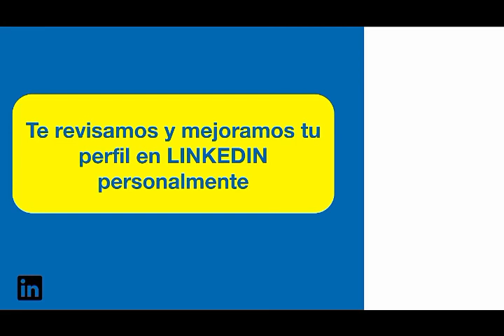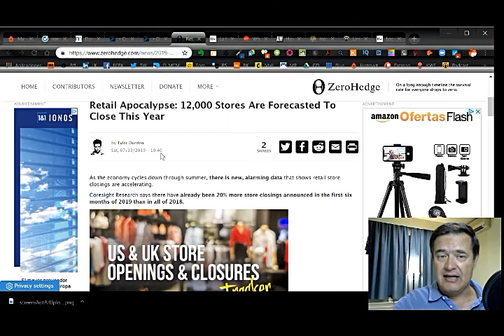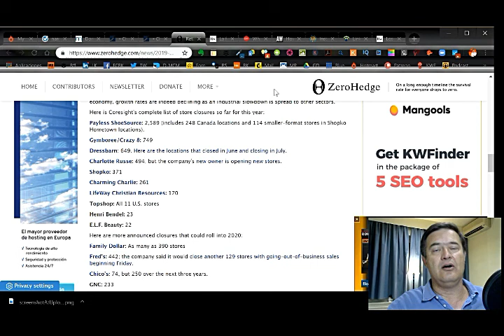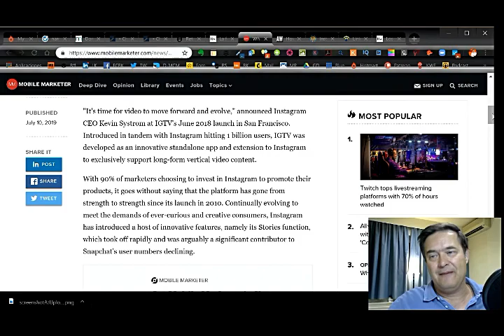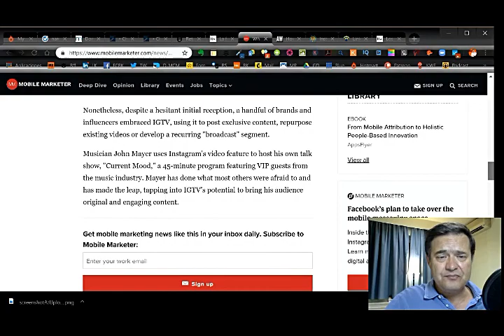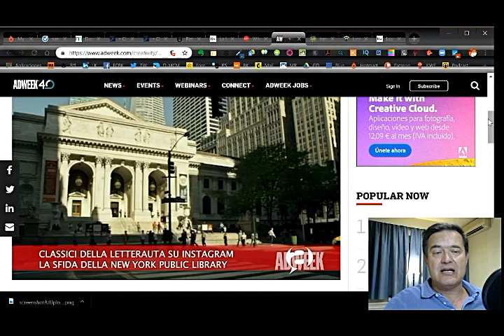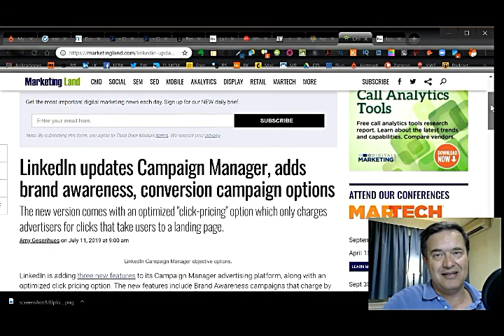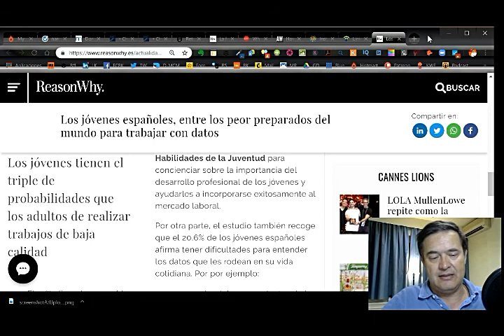⭐⭐⭐ Últimas tendencias en marketing en 2019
Despues del Amazon Prime day repasamos las tendencias en marketing , en retail , ecommerce, instagram y novedades en Linkedin . Hay novedades y tendencias en marketing .